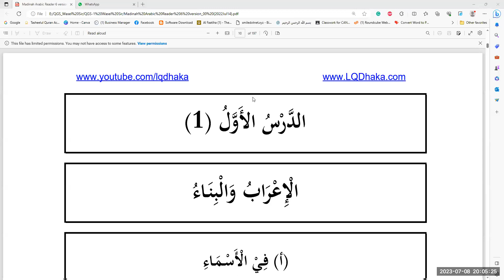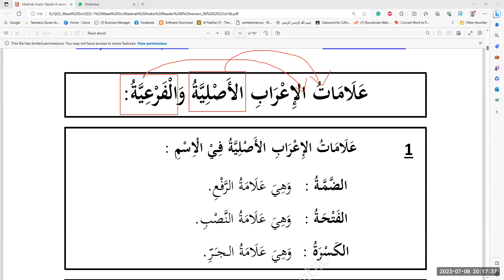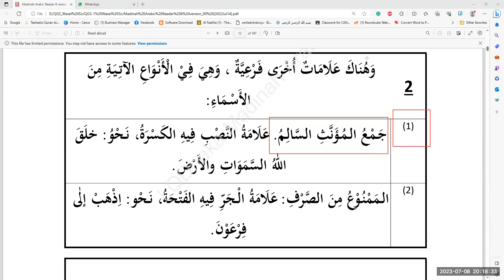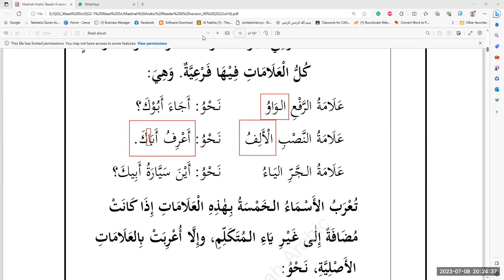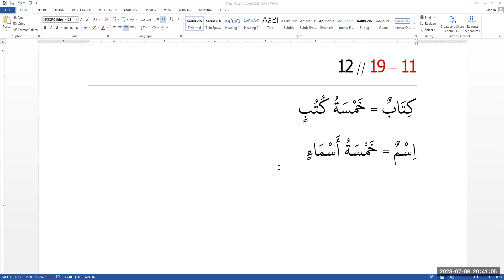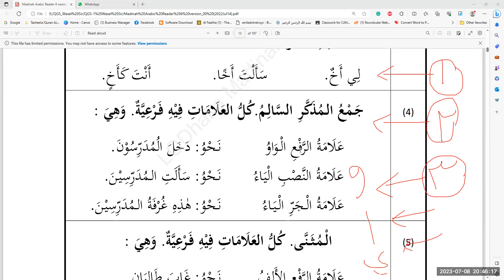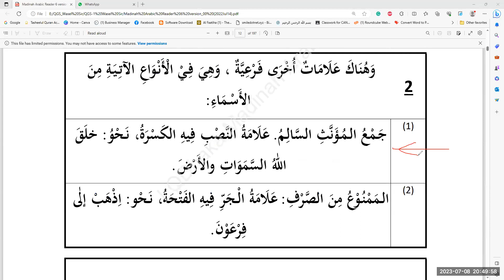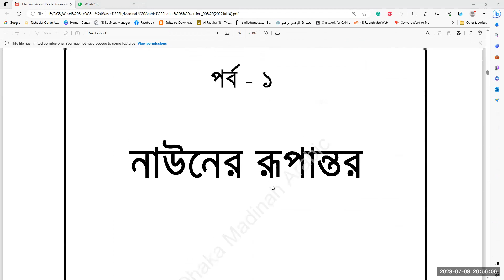মাদীনাহ এরাবিক || বুক: ০৬, লেসন # ০১ (৬ষ্ঠ পর্ব) || ক্লাস # ১৭২|| ০৯ জুলাই ২৩ || মুফতি যুবাইর হুসাইন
কুরআনিক স্কুল - ০১
ক্লাস : প্রতি শনিবার ও বুধবার, রাত : ০৮:০০ থেকে ০৯:০০ (বাংলাদেশ সময়)

প্রশিক্ষক :
(ক) মুফতি যুবাইর হুসাইন